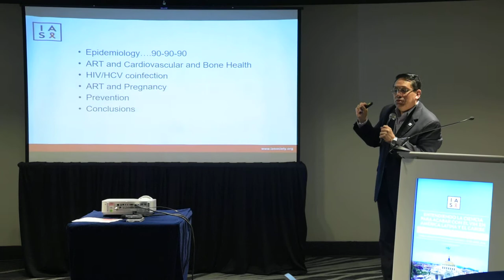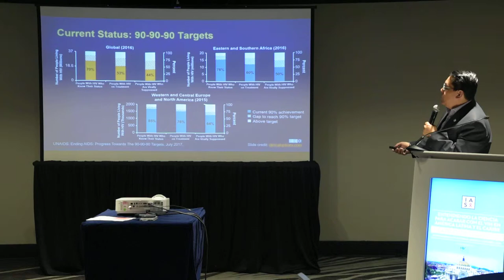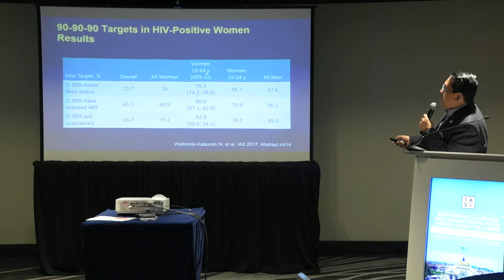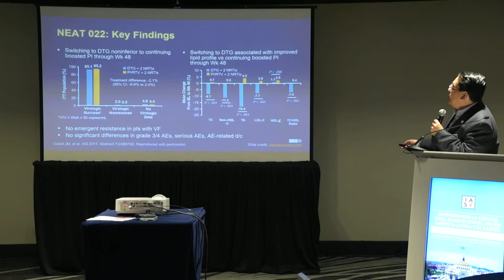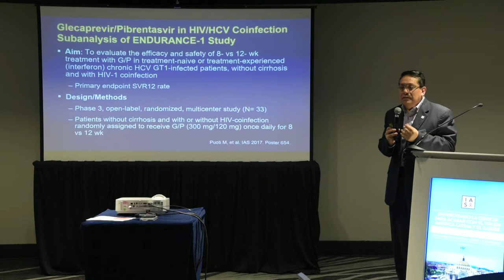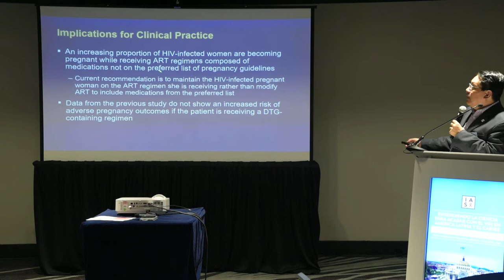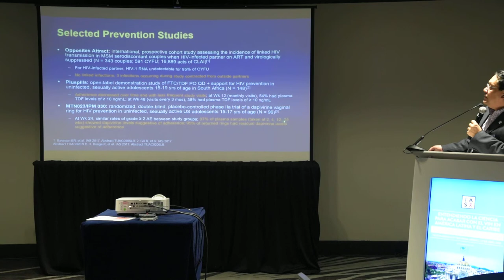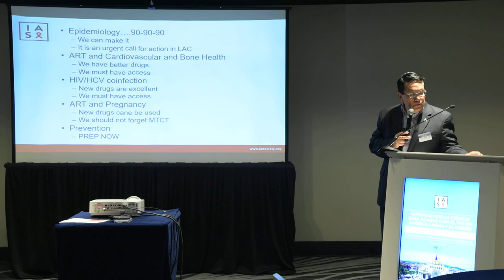Luis Enrique Soto Ramírez - Key messages from IAS 2017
During this three-day meeting more than 125 experts in the HIV response in Latin America and the Caribbean, including policy makers, clinicians and community representatives, gathered to discuss the latest science and question how that information impacts the epidemic in the region.

Key issues discussed included HIV prevention, policy implementation for PrEP and PEP, ways to integrate HIV into national global health systems in Latin America and the Caribbean, barriers and opportunities faced by youth and service delivery to transgender populations and sex workers in the region.